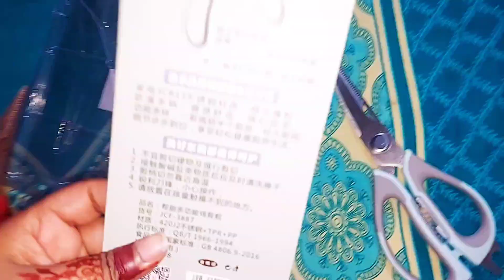🌙ছোট পরিবারের ৩য় রোজার ইফতার আয়োজন। ইফতার আয়োজন করে টুকিটাকি কেনাকাটা করলাম।dailyvlog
🌙ছোট পরিবারের ৩য় রোজার ইফতার আয়োজন।